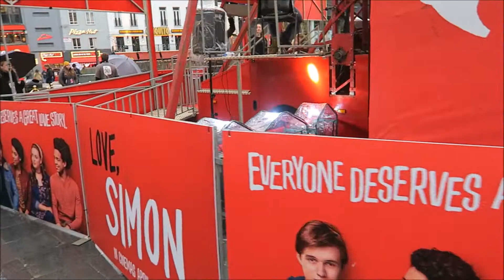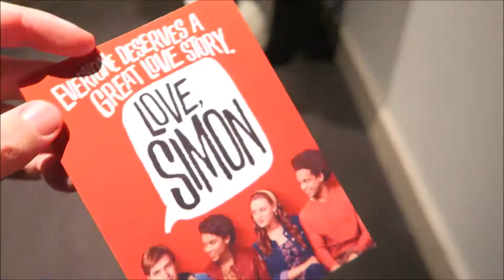Love Simon London Premiere!